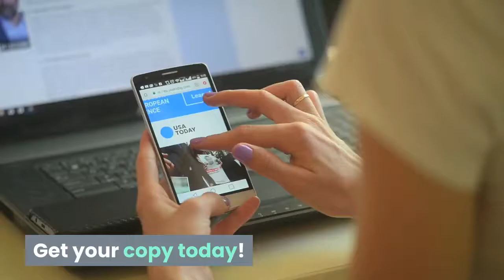🆕Facts About Racial Discrimination/ Race Segregation Today Official Video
To learn Facts about racial discrimination  PLEASE visit:

This video is about; Facts about racial discrimination, but also tries to cover the following subject:
-race segregation today
-social race segregation
-race relations in america

Youtube is the very best place to visit when looking for videos with Facts about racial discrimination.
Facts about racial discrimination are obviously something that intrigues you and other individuals.
Follow our videos concerning Facts about racial discrimination and other similar topics on

Now that you have actually viewed our YouTube video on Facts about racial discrimination has it helped?
Please like the YouTube vid to help other people searching for race segregation today or social race segregation :)